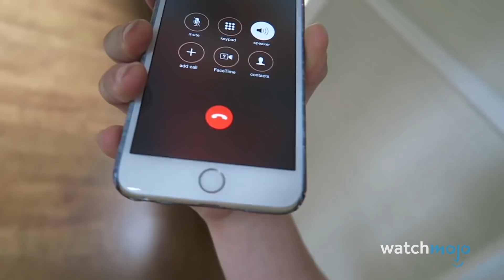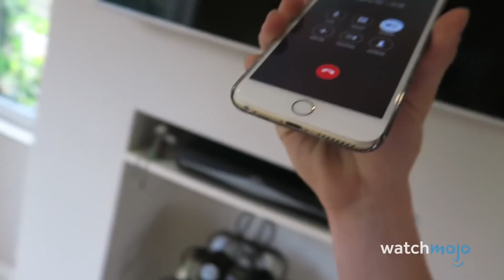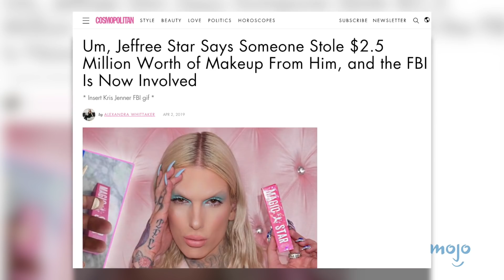Top 10 YouTubers Who Got Robbed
Some things can never be replaced. And YouTubers getting robbed might be more common thank you might think. For this list, we’re looking at well-known YouTubers who were robbed on or off camera, or who had their houses broken into by would-be burglars. WatchMojo counts down the Top 10 YouTubers Who Got Robbed.

10. BFvsGF
9. FunForLouis
8. CreepsMcPasta
7. Lance Stewart
6. SoCloseToToast
5. AliA
4. Philip DeFranco
3,2,1!?!?